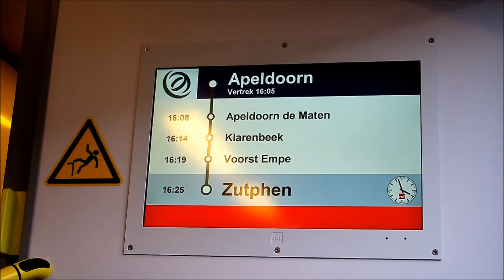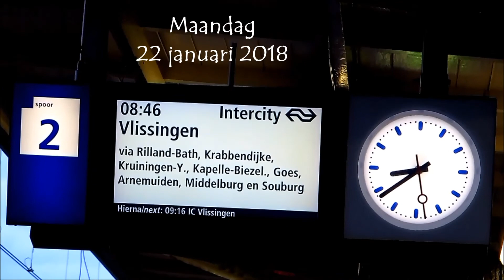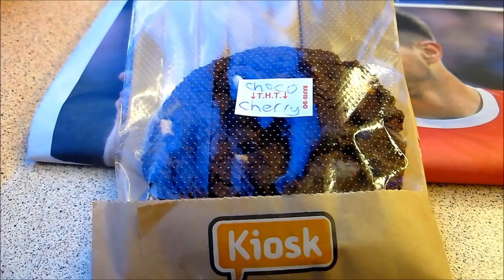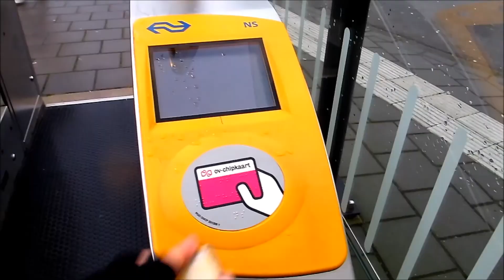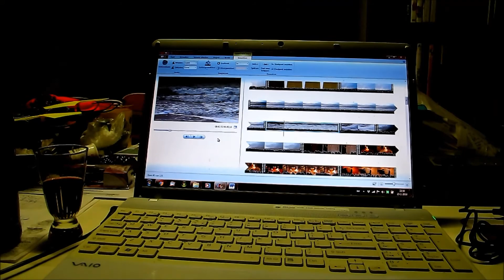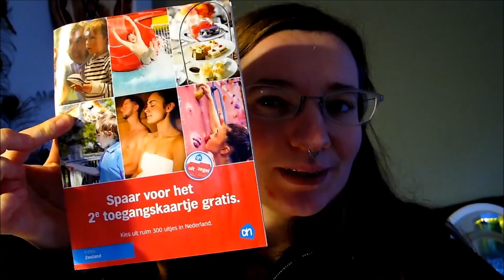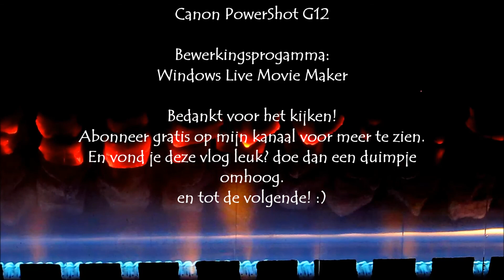WEEKVLOG 18 | Ezels aaien en mooie luchten!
Dit is mijn achttiende weekvolg!
►Vlog van 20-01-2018 tot 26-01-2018
In deze vlog ga ik naar een verjaardag en ben ik op bezoek. En ezels aaien bij zuidbos! En hele mooie luchten..

Welke vlogcamera of beter filmende mobiel raden jullie aan?
En welk bewerkingsprogramma?

►Camara's:
Telefoon LG

►Bewerkingsprogamma:
Windows Live Movie Maker

En vond je deze vlog leuk? doe dan een duimpje omhoog.
en tot de volgende! :)